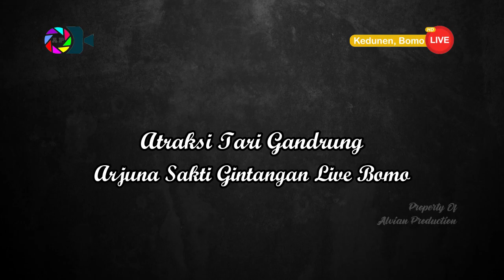Tari Gandrung Penarine Ngosek... joss..... Jaranan Arjuna Sakti Live Kedunen Bomo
Kritik Dan saran (Masuukan kritik dan saran anda untuk kesempurnaan channel kami)